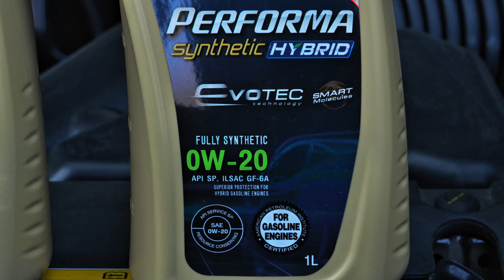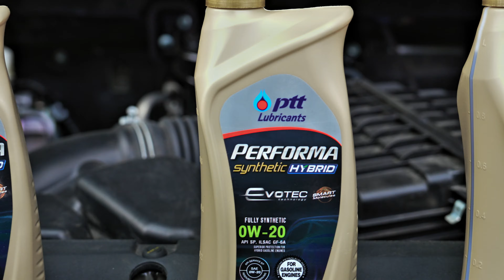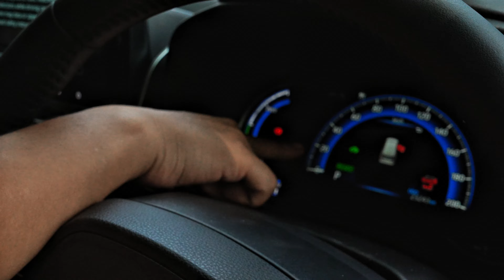TERNYATA OLI MOBIL HYBRID GAK SEMBARANGAN? SEMUA TENTANG MOBIL HYBRID DI KUPAS DI SINI❗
Hallo sobat PTT LUBRICANTS, Pada video ini kita akan membahas spesial nih buat kalian seputar MOBIL HYBRID dan PELUMAS KHUSUS HYBRID dan cara menggunakanya. Kita akan kupas tuntas mengenai fungsi dan keunggulannya. Nah pasti kalian penasaran kan. yuk langsung simak aja videonya.

PTT Lubricants Performa Synthetic Hybrid SAE 0W-20 API SP; ILSAC GF-6A [1L]